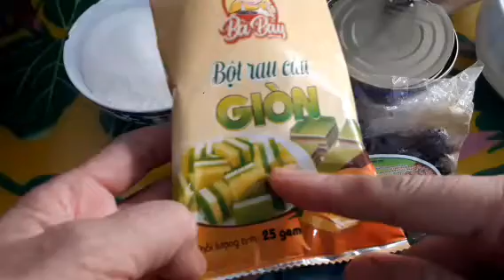CÁCH LÀM RAU CÂU NHẢN NHỤC kiểu mới .@ Khỏe trần ...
Nhản nhục 50g  rữa sach ngâm với 300 ml nước lọc .
25g rau câu  ngâm với 1l nước lọc ..
300ml cốt dừa ..
sau khi nấu lên phân làm hai .Cho vào cốt dừa và nhản .
Nấu lại co sôi rồi đổ vào khuôn .